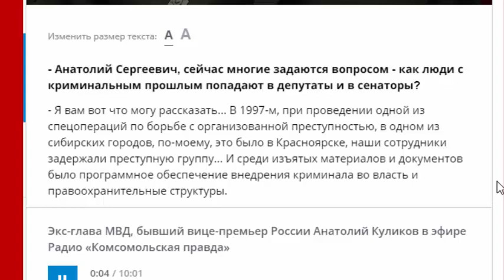Анатолий КУЛИКОВ. Криминал проник в высшие органы власти по специальной программе.